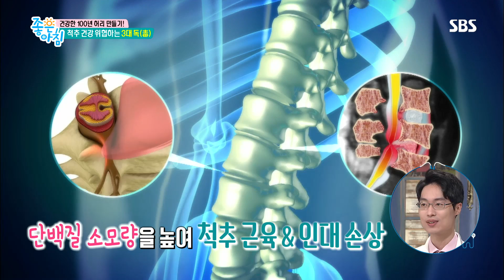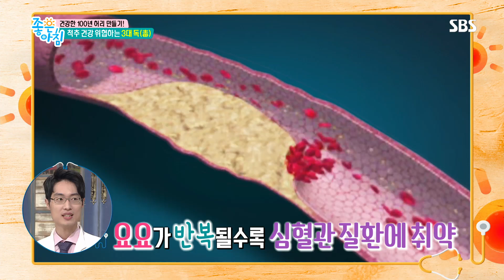척추 건강 위협하는 3대 毒 (청춘컴백청진기) @좋은아침 5172회 20170925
■좋은아침 청춘컴백청진기

척추 건강을 위협하는 요인에는 흡연과 음주, 비만이 있다.